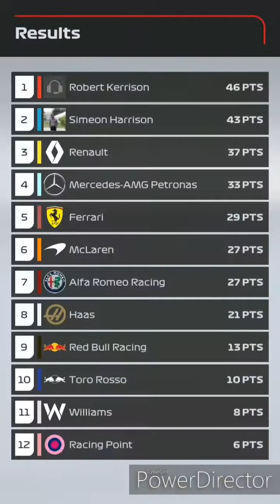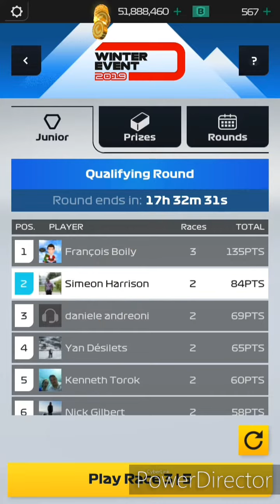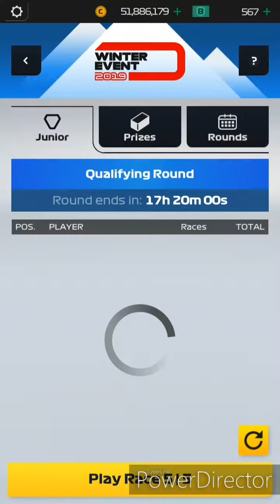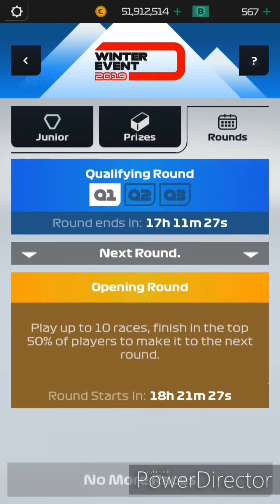F1 Manager Mobile| Winter Event Qualifying Round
f1 manager winter event qualifying round

lets qualify for this event and have some fun with our great racing strategy we got all 5 racing recorded lets go